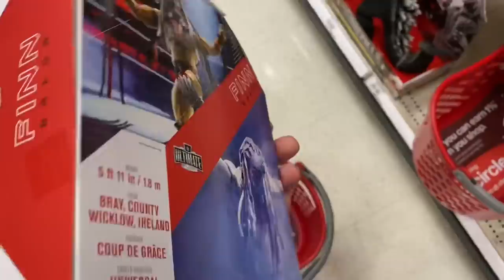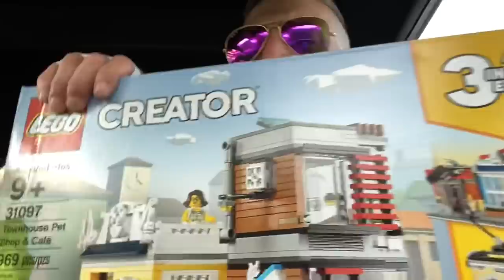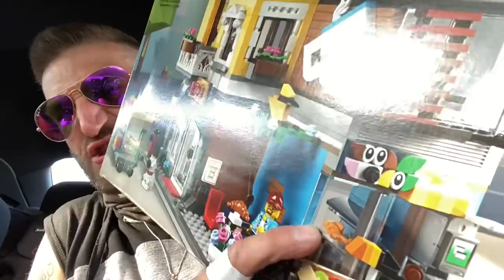Back to the Barbershop and Target toy grab vlog